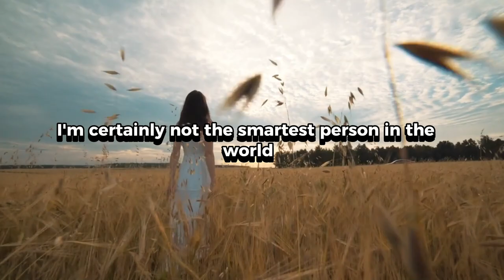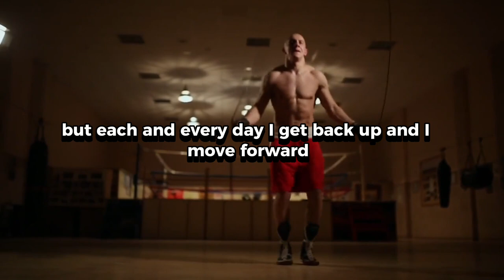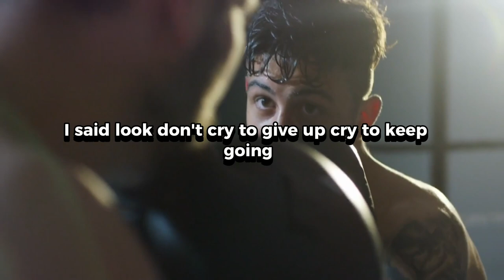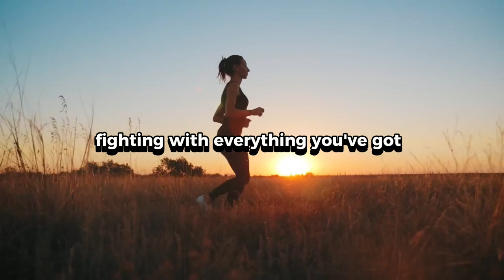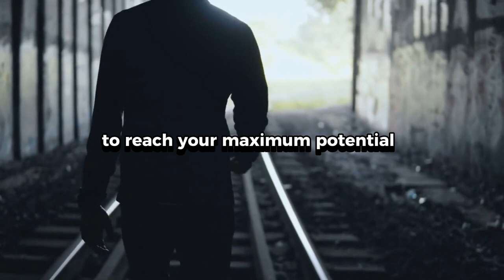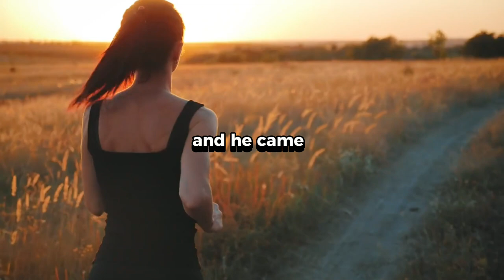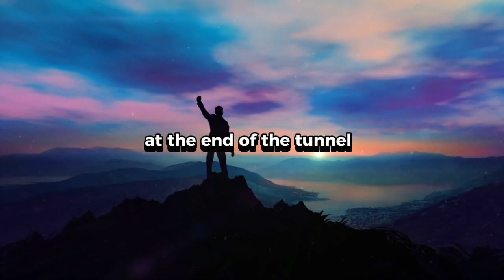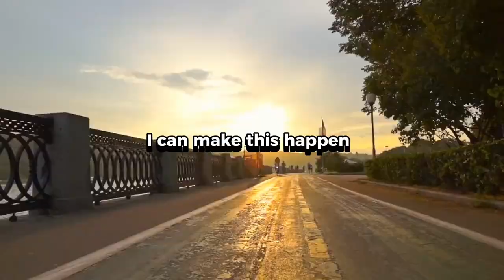Keep Fighting - Motivational Speech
Keep Fighting!

In this inspiring video, we dive deep into the concept of weakness and how it can be transformed into strength. We all have our own battles with weaknesses, whether physical, mental, or emotional. Join us as we explore strategies and stories of individuals who have conquered their limitations and turned them into their greatest assets. Discover how to overcome self-doubt, embrace your flaws, and develop a mindset that propels you forward. This motivational journey will empower you to rise above your weaknesses and strive for continuous improvement. Don't settle for mediocrity, unleash your inner champion today!

Speakers: Jocko Willink, Eric Thomas, Nathan Harmon, Les Brown